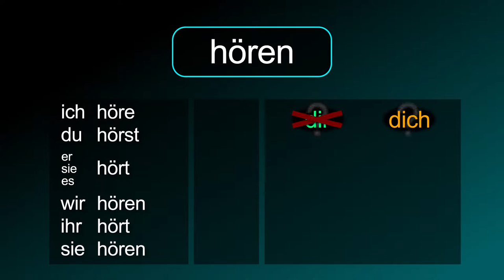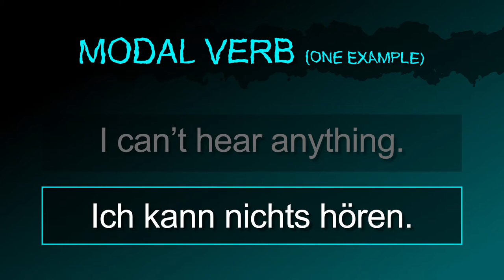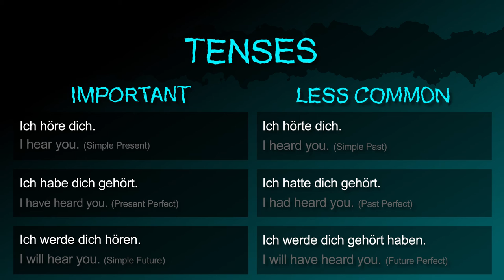to hear [hören] － "Can you hear me? " in German! － German to Die from!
The German verb [hören / to hear] summarized!

Also in this video:
The noun "hearing" in German.
How to say "I hear you." in German.
How to say "I hear something / nothing." in German.
How to say "I don't hear you. in German.
How to ask "Do you hear me?" in German.

How to say "I hear…" in German.
How to say "do what (somebody) says. [= do what sb. says]" in German.
How to say "I hear the wind howling through the attic." in German.
How to say "Why doesn’t he do what his parents say?" in German.

How to say "Listen!" in German.
How to ask "Can you hear that?" in German.
How to say "I can’t hear anything." in German.

How to say "I hear you." (Simple Present) in German.
How to say "I have heard you." (Present Perfect) in German.
How to say "I will hear you." (Simple Future) in German.
How to say "I heard you." (Simple Past) in German.
How to say "I had heard you." (Past Perfect) in German.
How to say "I will have heard you." (Future Perfect) in German.